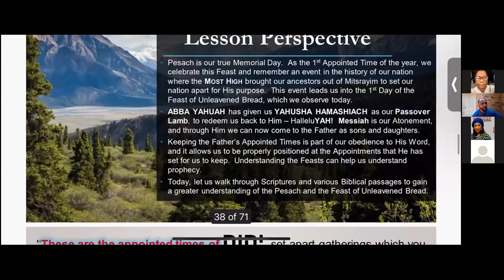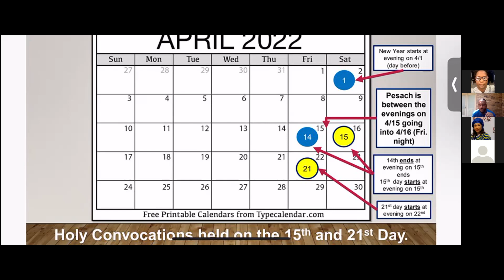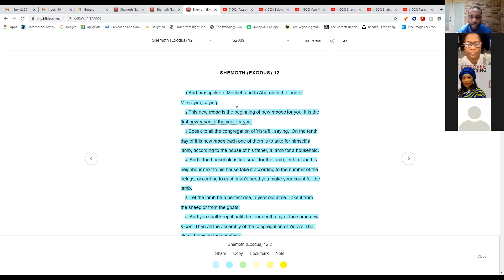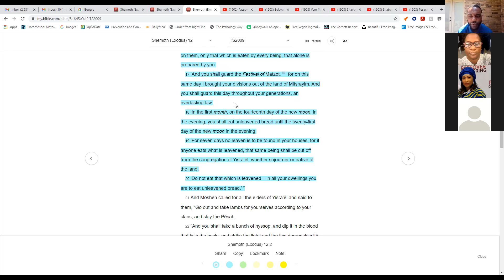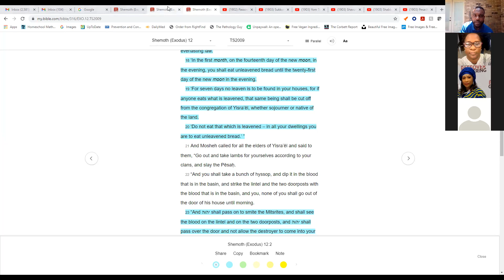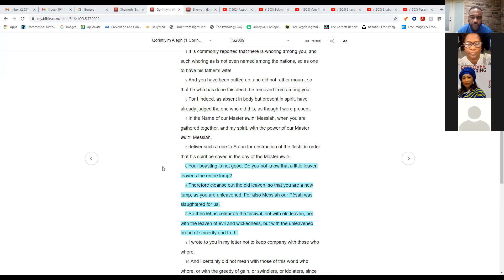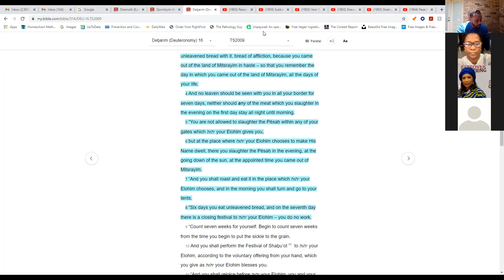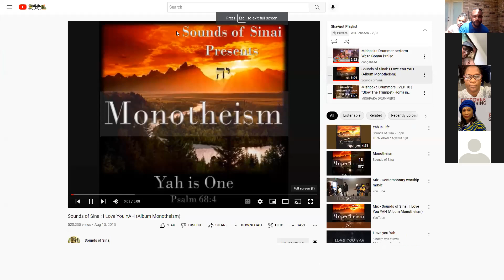7th Day Of Unleavened Bread Gathering - 4-22-2022